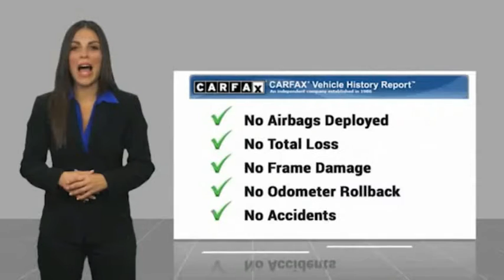2021 Toyota 4Runner PH8259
2021 Toyota 4Runner TRD Pro 4WD

16751 Beach Blvd.

2021 Toyota 4Runner White 5-Speed Automatic with Overdrive 4.0L V6 SMPI DOHC Clean CARFAX. This Vehicle is Located at: Huntington Beach Hyundai; 16751 Beach Blvd, Huntington Beach CA 92647. Dealer Installed accessories are optional and may be purchased for an additional charge.All prices subject to government fees and taxes, any finance charges, any dealer document preparation charge, and any emission testing charge.While we make every effort to ensure the data listed here is correct, there may be instances where some of the factory rebates, incentives, options or vehicle features may be listed incorrectly as we get data from multiple data sources. PLEASE MAKE SURE to confirm the details of this vehicle (such as what factory rebates you may or may not qualify for) with the dealer to ensure its accuracy. Dealer cannot be held liable for data that is listed incorrectly.